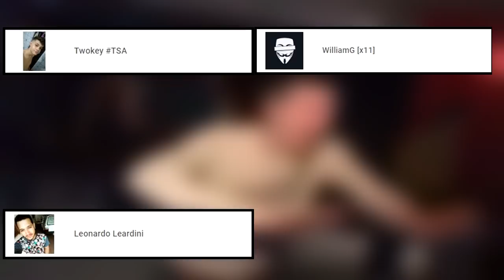GTA MTA RP - LIIPINHO FULL RAGE QUEBRANDO O TECLADO | Five M de Pobre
MTA RP é o modo Roleplay, onde vivemos uma real life no GTA SAN ANDREAS ONLINE. O servidor Top City nos trás a experiencia vivida no Five M do GTA V, então podemos dizer que esse é o Five M de Pobre kkkkjjj

•Edição de Vídeo:
Dornelas